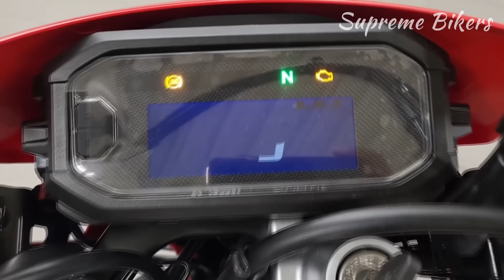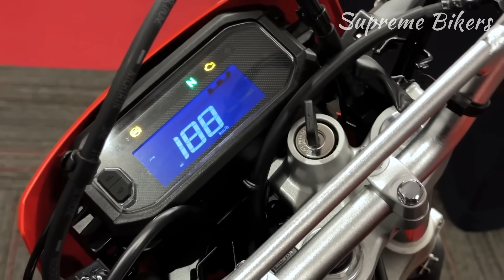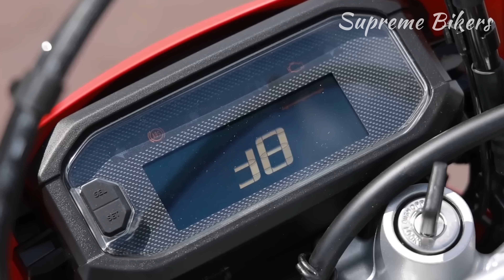Por Fin! Honda Tornado 300 ¿Mas BARATA que la XTZ 250?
La Nueva Honda Tornado XR 300L tiene confirmada su presencia y llegada al mercado Colombiano a partir del primer trimestre del próximo año 2025, llegando también a varios países de la región como México, Chile, Perú y Ecuador y también la veremos el próximo año en Argentina donde es una motocicleta muy apetecida, cabe resaltar señores que a pesar de su precio y de el gran fanatismo que se tiene en la región de los modelos Tornado, esta moto no la tiene nada fácil, ya que se tiene que enfrentar a modelos como la Nueva Kawasaki KLX 300, la ya clásica Yamaha XTZ 250 y la Suzuki V-strom SX250.

▶︎ CAPITULOS:

00:00 Intro Honda XR 300L
01:19 Review Honda XR 300L
02:35 Ficha técnica Honda XR 300L
04:10 Especificaciones Honda XR 300L
05:42 Precio Honda XR 300L
06:56 Conclusión Honda XR 300L